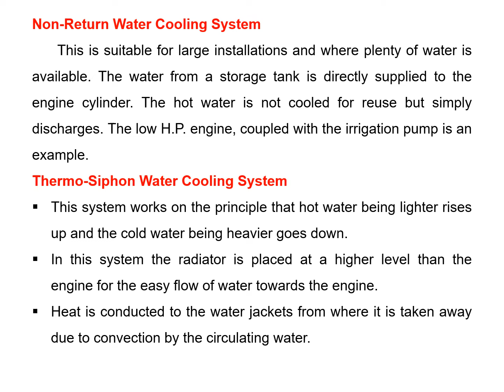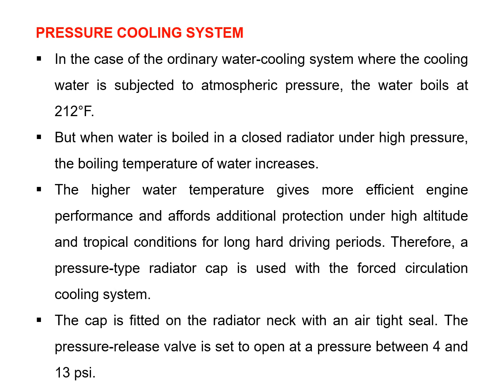Cooling System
This video tells about the cooling system of the engine, types, need of cooling system.